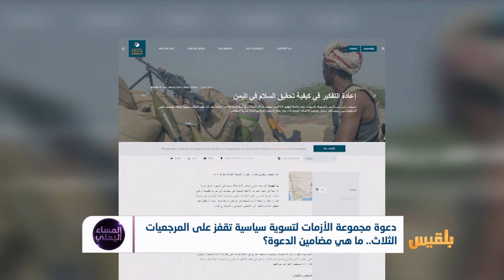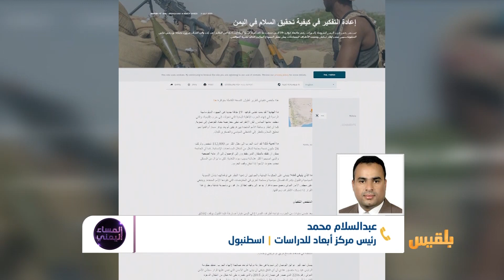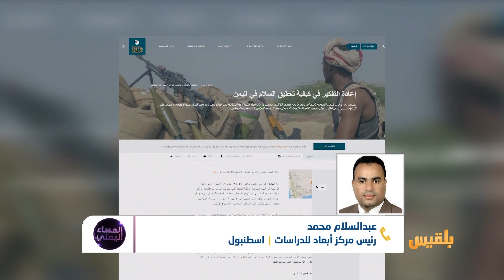المساء اليمني | اليمن بين خيارات السلام المنقوص والحرب المفتوحة | تقديم: وجيه السمان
طالبت مجموعة الأزمات مجلس الأمن اتخاذ قرار بوقف إطلاق النار وفرض تسوية شاملة في اليمن إذا تمسكت الأطراف بمواقفها الحالي

موكدة أن ما هو متاح اليوم قد لا يتاح غدا وأن فرص السلام قد لاتكون متوفرة بعد سنوات أخرى من الصراع..